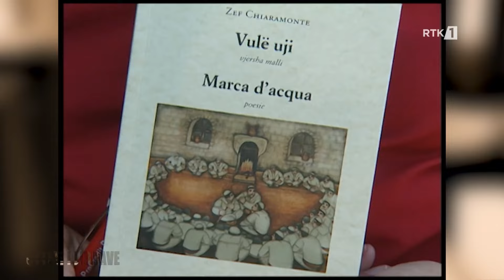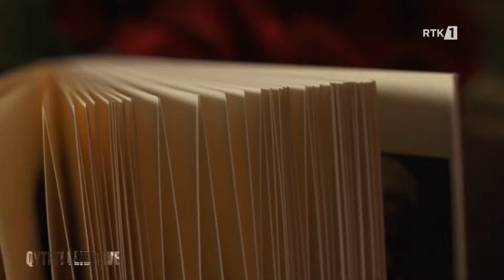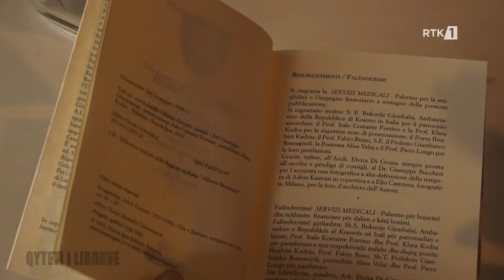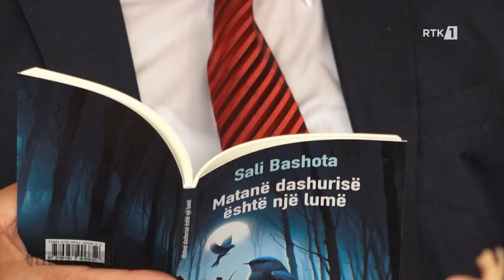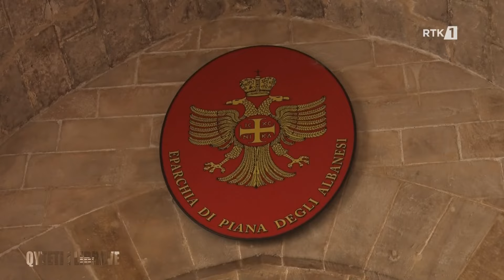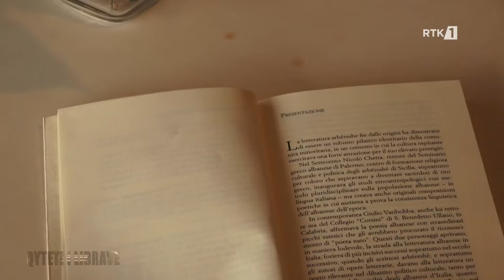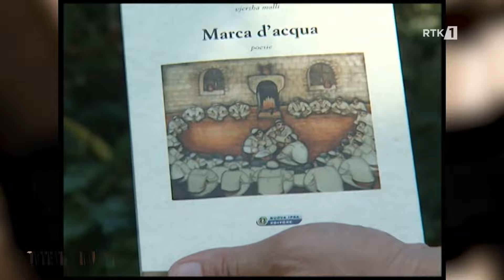Qyteti i Librave 23.03.2024